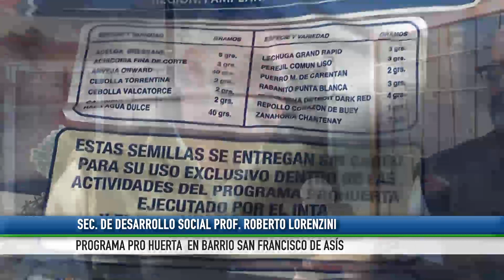ROBERTO LORENZINI PROGAMA PRO HUERTA EN Bº SAN FRANCISCO DE ASÍS